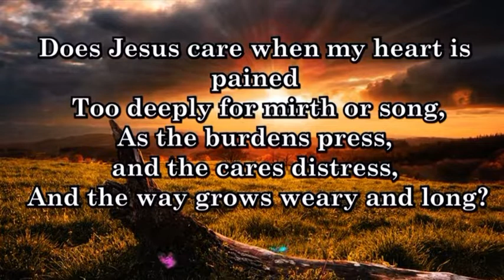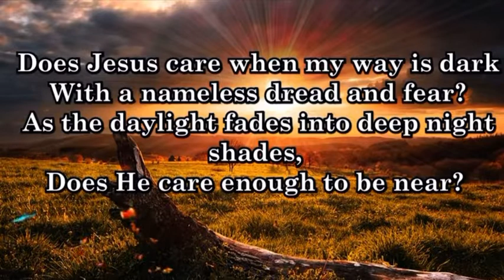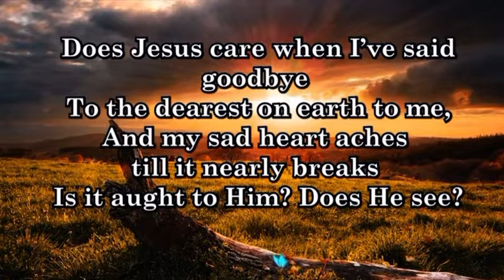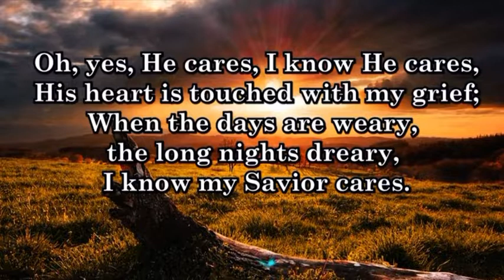GHS 196 - Does Jesus Care? Dekalb-GA